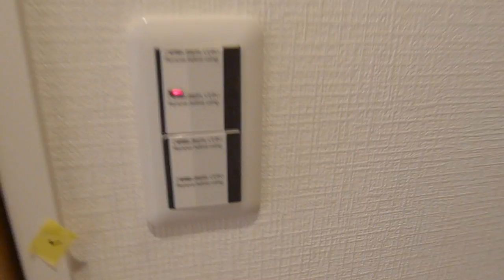成約済み 『六郷東豊エステート』仲介手数料無料/京浜急行線 雑色駅/中古マンションTEL：0120-10-9292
成約済み 六郷東豊エステート★大田区東六郷3-8-4　14階建　専有面積：32.00㎡　1DK+システム収納　→詳細は